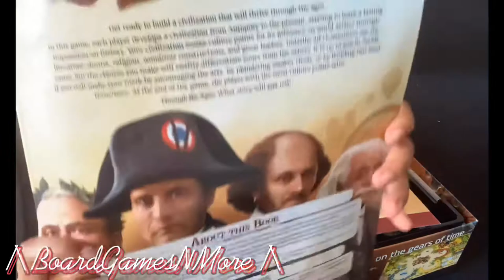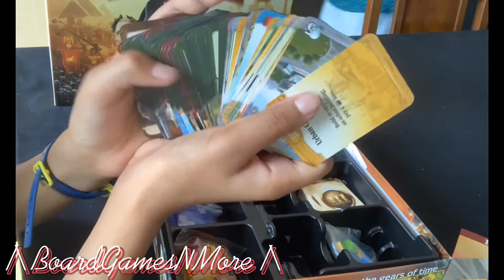Through The Ages Unboxing { by : Vlaada Chvàtil }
This a video of unboxing a board game by the name of Through the Ages !